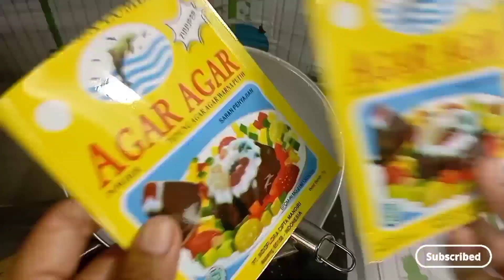TIGA RESEP PUDING SUSU MAWAR KACA VIRAL‼️puding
👩‍🍳PUDING SUSU MAWAR KACA VERSI PUDING TART/ PUDING ULTAH:

Resep:
Adonan Mawar
-1 bks agar-agar plain
-7sdm gula
-2 bks susu bubuk
-1sdm maezena
-600 mil air

Adonan kaca/adonan bening:
-3 bks nutrijel leci kemasan 10gr
-20 sdm gula (sesuai selera)
-1200 mil air

Adonan puding susu cokelat:
-1bks Agar plain
-7sdm gula
-1bks susu bubuk coklat
-600 mil air
-1sdm maezena
-1 sdm coklat bubuk

Loyang kolam ukuran 18×7

👩‍🍳PUDING SUSU MAWAR KACA VERSI HAMPERS

🍐RESEP:
🍊ADONAN HIASAN
½ bks agar2 plain
¼ sdt nutrijell plain
2 Sdm gula
250 ml air
1 sachet SKM

🍋ADONAN KACA DAN SUSU
1½ Bks agar-agar plain uk 7gr
10 Sdm gula
1 lt air
2 SKM/80gr

🍒LOYANG PANJANG :10×20×6 cm
🥭MIKA BROWNIES UKURAN-M:13×25 cm

🍇TOTAL MODAL:
20.000 (termasuk gas,tenaga,pisau tart,paper bag,mika nya juga)
Harga jual mulai 35-40

🍉NB: Harga bisa lebih mahal atau lebih murah menyesuaikan harga bahan dan biaya produksi ditiap daerah ya

CETAKAN MAWAR:
saya pakai yg ukuran 5,5 cm 6buah

👩‍🍳CARA MEMBUAT PUDING SUSU MAWAR KACA VERSI IDE JUALAN /ISIAN SNACKBOX

🍐RESEP:
🍊PUDING SUSU:
1 bks agar-agar plain ukuran 7gr
7sdm gula
½ sdt jelly plain
700 ml air
2 sachet skm putih ukuran 40 gr

🍋PUDING KACA/BENING:
½ bks nutrijell leci ukuran 10gr
5sdm gula
300 ml air

🍉MODAL TOTAL:
15.000( sudah termasuk gas,tenaga kemasan)

harga jual ukuran puding ini 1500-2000 an,bila ingin harga 1000 an gunakan mika ukuran kecil dan cetakan mawar kecil ya

1 resep menjadi 18-20 puding
2000×18= 36.000
Laba:21.000

jika dijual 1500×18= 27.000
laba:12.000

NB: sesuaikan lagi dengan harga bahan dan biaya produksi di daerah masing-masing ya

🍏LINK CETAKAN:
CETAKAN MAWAR

simak cara buat nya dividio ya.